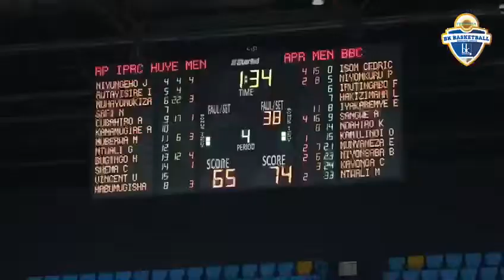apr basketball club has won the first game of playoffs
Game 1 during the bubble